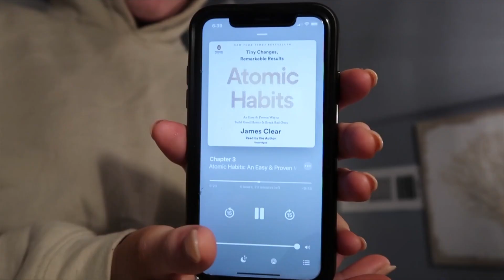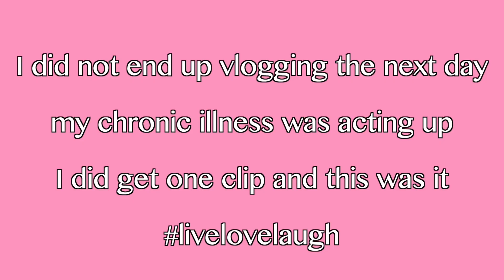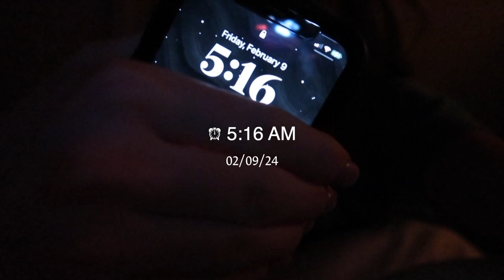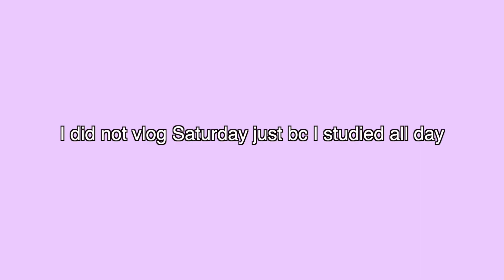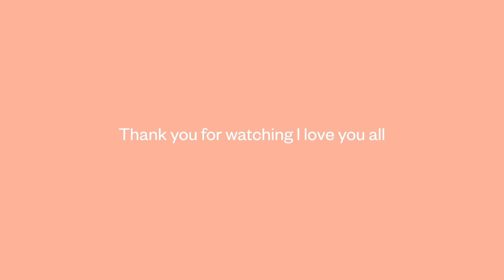VLOG 31: I think I like this little life